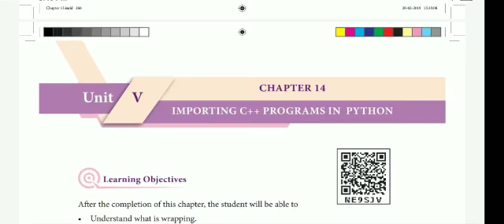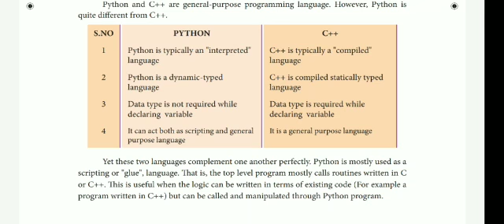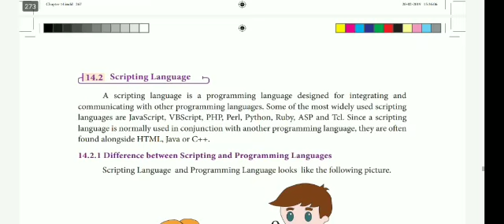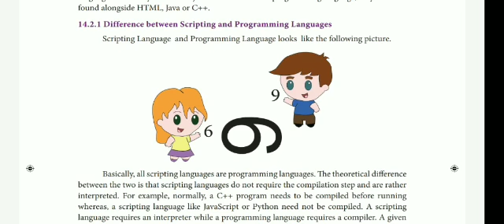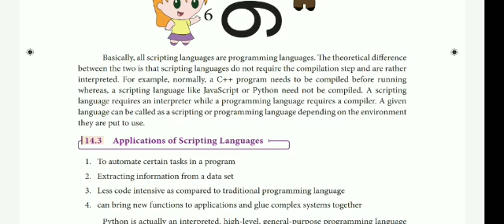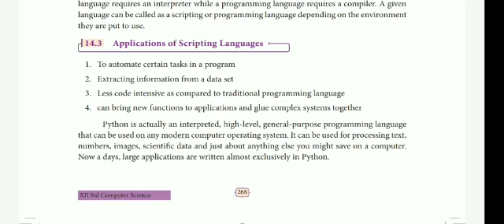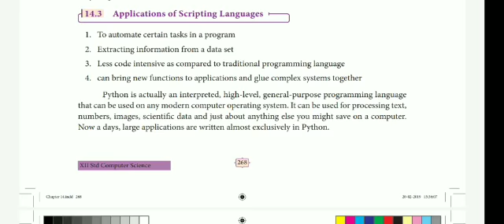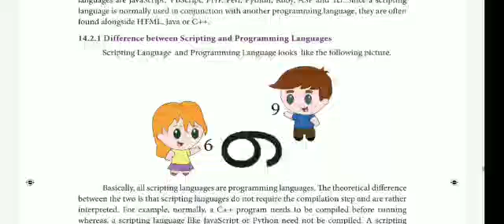12 th Comp.Science ch 14 Importing C++ Programs in Python part 1